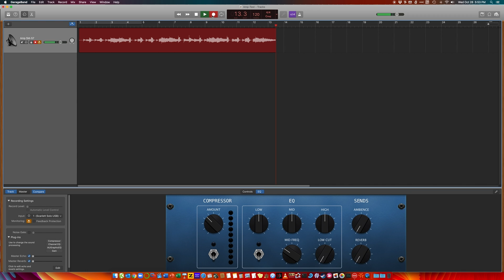Testing The New Amp Mic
Test with new Shure SM-57 on the Bugera V5 amp.  Record into Garage Band, used Schecter Reaper 6.